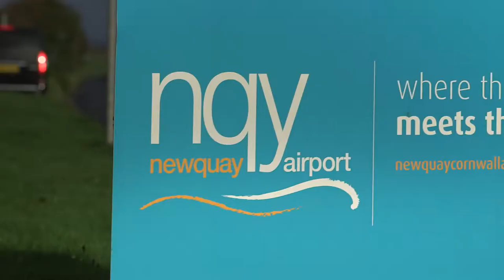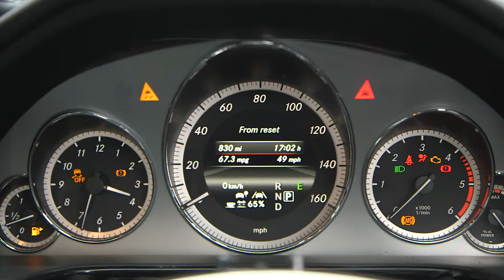830 miles in the Mercedes E 300 BlueTEC Hybrid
Amazing 830 mile "economy" drive to Wick Airport in the Mercedes E 300 BlueTEC Hybrid.